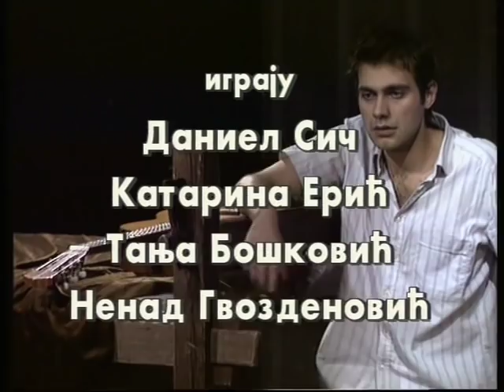DŽIL I DŽON – Atelje 212, Beograd (2002.)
Povodom premijere komada „Džil i Džon“ (Leptiri su slobodni) u Teatru u podrumu pozorišta Atelje 212 (20.februara 1999.godine)  koji je široj publici poznat kao holivudska filmska verzija sa Goldi Hon u glavnoj ulozi, u listu „Danas“ Željko Hubač je pisao: ...“Tekst Leonarda Gerša, pisan davne 1969.godine, bulevarska je melodrama koja u sebi krije puno materijala za dobru predstavu. To je priča o slepom mladiću koji odlučuje da načini radikalne promene u svom životu, da se odvoji od prejakog majčinskog zagrljaja i počne da živi samo u realnom okruženju. Gerš je priču postavio tako da ona prerasta okvire melodramskog šablona onda kada se u kompleksan odnos posesivnbe majke i hendikepiranog mladića uplete priglupa provincijalka, naizgled lakog morala i nestalnog karaktera, koja uspeva da sopstvenom iskrenošću razreši odnos majke i sina.“
Predstavu u Ateljeu 212 je režirao Nenad Gvozdenović, a glavne uloge su tumačili Danijel Sič, Katarina Erić i u lozi majke briljantna Tanja Bošković.
Predstava je snimljena za televiziju 2002.godine.